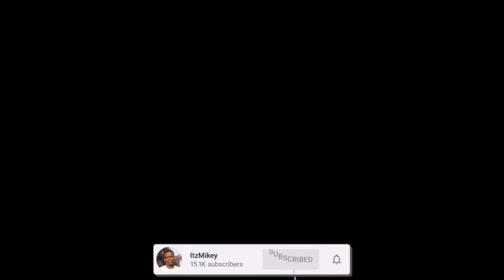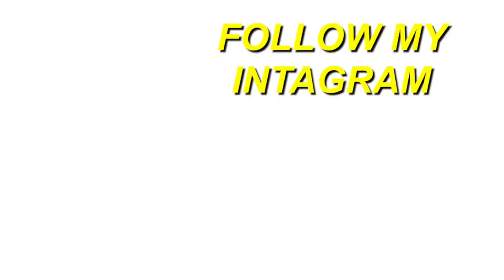GRINGO REACT 🇺🇸 Tipo Narutin 🍜 (Naruto) | Style Trap | Prod. Sidney Scaccio | MHRAP | REACTION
Here's a reaction to "Tipo Narutin 🍜 (Naruto) | Style Trap | Prod. Sidney Scaccio | MHRAP ", hope you guys enjoyed the reaction. ENJOY :)) Thank you guys for 21k subs, our goal is 30k by JAN.

Full ORIGINAL video: Tipo Narutin 🍜 (Naruto) | Style Trap | Prod. Sidney Scaccio | MHRAP